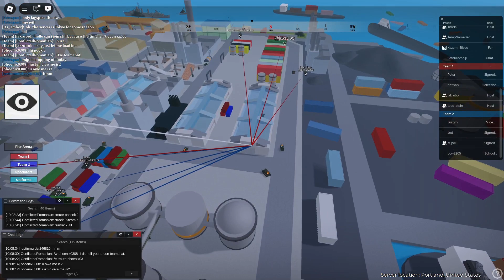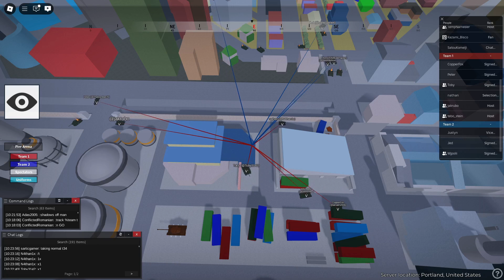Count Vs. Pravda 26/10/2024 (GuP Roblox)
Count Vs. Pravda match which occured on October 26th, 2024.

Match format was a total annihilation match, where reserve tanks can be used.

00:00 First Round
21:48 Second Round